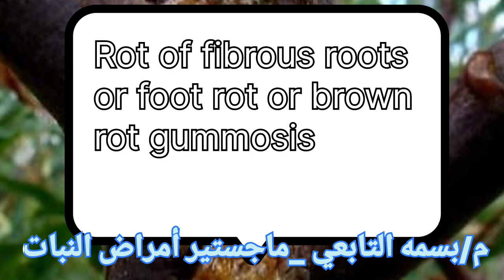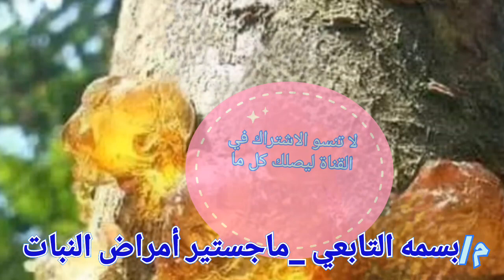الحل النهائي لتخلص من مرض التصمغ في مزرعتك واهم مبيدات المستخدمه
دوره حياه فطر التصمغ phytophthora citrophthora  وأعراضة والمكافحة المتكامله له
life cycle of phytophthora citrophthora
phytophthora- citrophthora
Browm rot gummosis
Rot of fibrous roots
Dr. plants
دكتورة النبات
المصادر